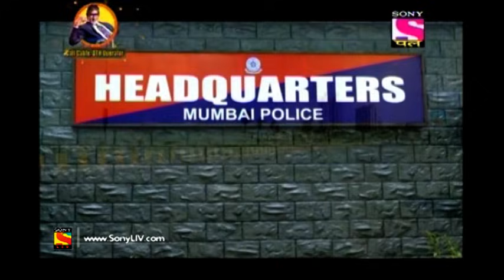Partners Trouble Ho Gayi Double - Ep 37 - Full Episode - 6th March, 2019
Episode 37:
Aditya and Manav follow Mr. Joshi to the ransom drop. They see two people snatch the ransom from Mr. Joshi.  Even though the kidnappers escape, Shagun is returned home along with Payal. But Aditya is still trying to figure out why Payal was kidnapped.

About Partners Trouble Ho Gayi Double:
Partners Trouble Ho Gayi Double follows Inspector Manav Anang Desai, a happy go lucky, bumbling Police Officer, and Inspector Aditya by-the-book Police Officer, as they are forced into forming an unlikely partnership. Aditya & Manav are a part of the Special Investigation Team headed by Commissioner Gogol Chatterjee. Aditya & Manav are diagonally opposite in there habits, behavior and line of thought. Though Commissioner Chatterjee is often irritated by Aditya & Manav's behavior but respects them for their amazing insight and observational abilities. Partners will be a BUDDY COP COMEDY SERIES. Aditya is initially infuriated at the thought of working with Manav and goes to great lengths to keep him out of his way. However, the two soon become best friends. The overarching plot of the series focuses on the romance between Manav & his girlfriend Dolly & also Aditya & Aayesha. Dolly & Ayesha are sisters who live with their widowed Mother Neena, a social activist. Neena is always on a lookout for companionship which creates a lot of problems & misunderstandings in Dolly & Ayesha's life.